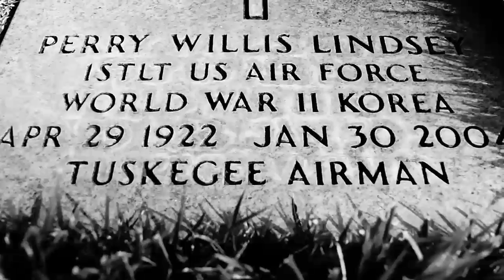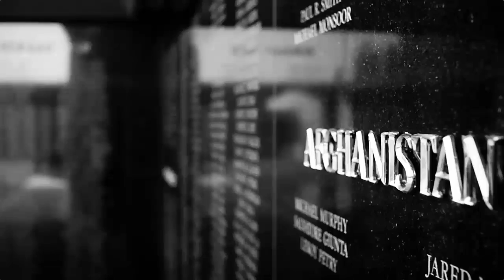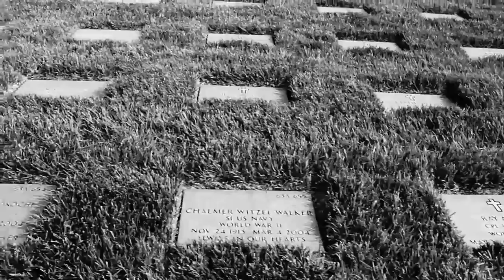Heroes Remembered at RNC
Riverside National Cemetery is the final resting place for heroes such as: Joe Morris, Sr., Indian Code Talker